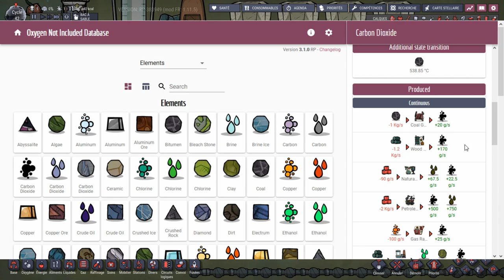Trois moyens pour produire de la terre efficacement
Je vous propose divers moyens industriels pour produire massivement de la terre à chaque cycle. Ces stratégies sont complètement renouvelables.